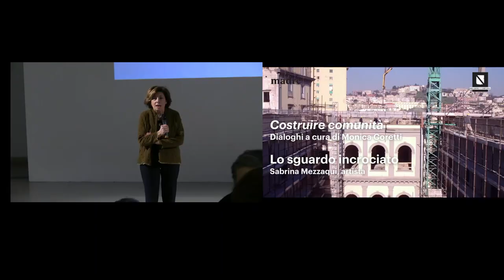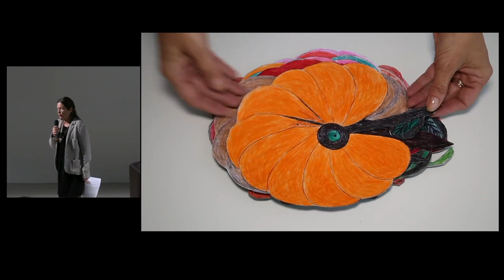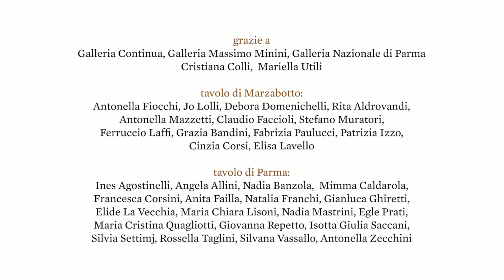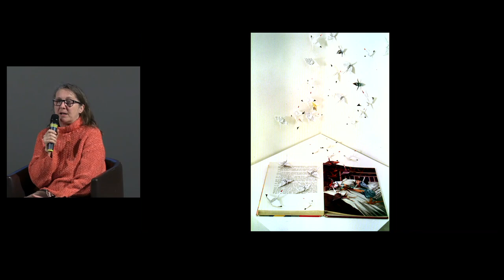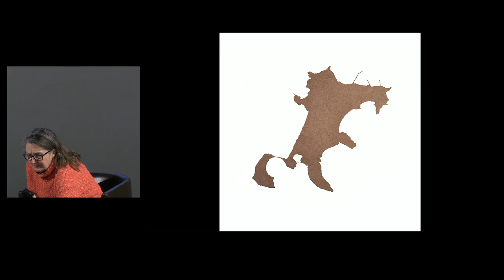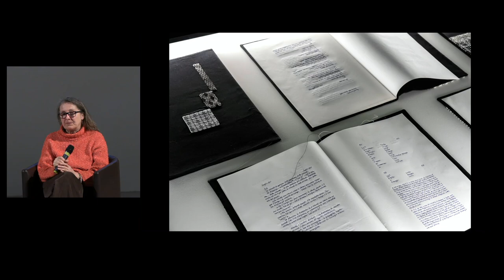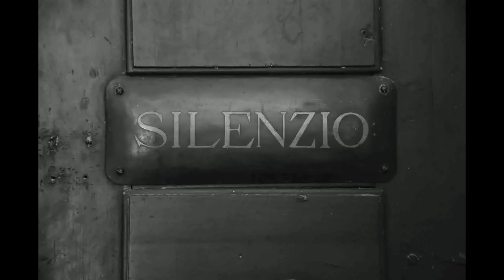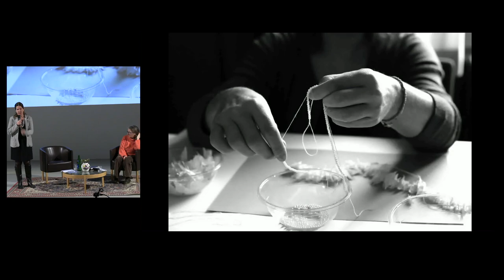Costruire Comunità | Sabrina Mezzaqui al Madre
Il Madre accoglie Costruire comunità, un ciclo di dialoghi a cura di Monica Coretti, che spiega: “L’idea alla base degli incontri è di dare voce a personaggi del mondo dell’arte contemporanea che hanno contribuito con la propria vita, quindi con la propria opera d’arte, alla costruzione della visione del bene comune. Raccontando il loro impegno nell’arte come cammino di vita e come strumento per Costruire comunità, si cercherà di sfatare luoghi comuni, di guardare le cose con uno sguardo altro”.

Il quarto e ultimo appuntamento dal titolo "Lo sguardo incrociato", ha come protagonista Sabrina Mezzaqui, artista italiana che collabora con la galleria Massimo Minini e con la galleria Continua.

Ha esposto in spazi pubblici e no profit in Italia (tra cui la Galleria d’Arte Moderna di Bologna, Castel sant’Elmo di Napoli, Museo Civico d’Arte – Palazzo dei Musei di Modena, Galleria Nazionale – Palazzo della Pilotta di Parma, Palazzo delle Papesse di Siena, Fondazione Rovati di Milano) e all’estero (PS1 di New York, Bengal Art Lounge di Dhaka, Istituto Italiano di Cultura – MOCA di Buenos Aires, Istituto Italiano di Cultura di Stoccolma).

Sabrina Mezzaqui ha curato con Roberto Piloni il laboratorio, Preferirei di no, organizzato all’Accademia di Belle Arti di Roma, e con la Libera Università di San Gimignano il laboratorio seminariale sulle Enneiadi di Plotino. Il dialogo con la curatrice, accompagnato da immagini, sarà preceduto da un breve video (Impressione, video di Piier) dove le parole di Mariangela Gualtieri ispirate dalle opere di Sabrina Mezzaqui faranno da sfondo alle immagini delle opere stesse.